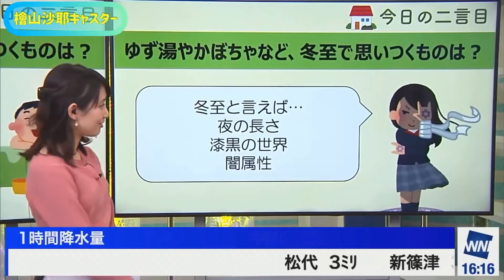Saya try's to Famous Anime pose [ENsub]